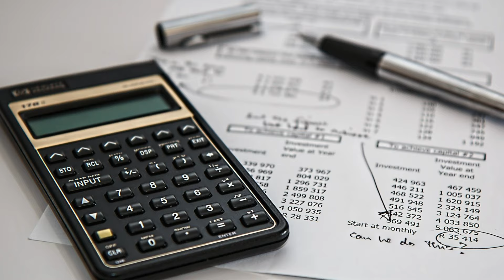Mobile Home Living in Southern California – Pros and Cons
With rising home prices, more and more people are asking about mobile homes as an affordable housing alternative.
Pros of mobile home ownership are you get a house with a yard space for a fraction of the cost,  You can enjoy many amenities a mobile home park has to offer, and depending on location, you may possibly see some price appreciation.  There are, however, cons to owning a mobile home.  The Park management may have a stringent park approval process for buyers and strict regulations for residents.  Space rents often increase.  And, there is always the risk of park closure and the need for relocation.

Becky Park of Peninsula Realty Inc.  DRE 01404867
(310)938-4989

0:00   intro
1:30   annual registration renewal fee vs. local property tax
2:13   mobile home financing
2:46   mobile home parks
5:02   mobile home park closure
6:00   resident owned parks
6:35   mobile home depreciation & appreciation
7:20   mobile home pros and cons